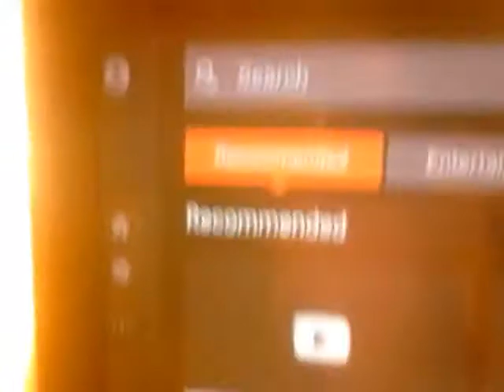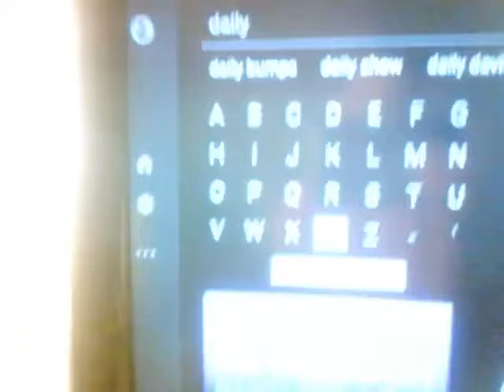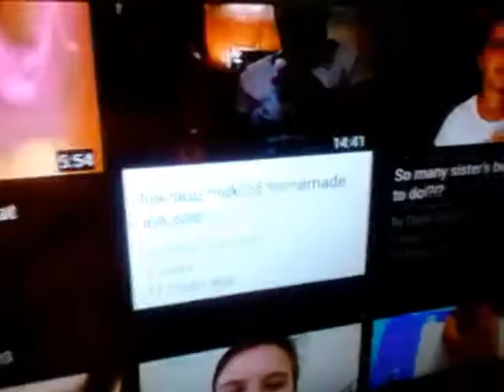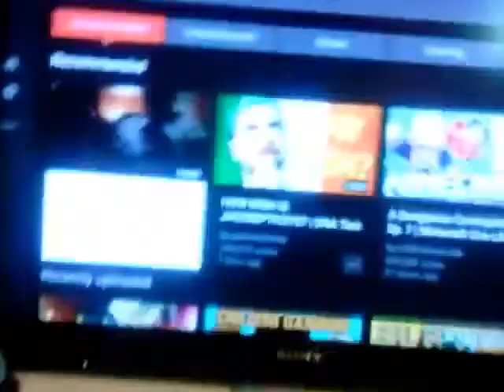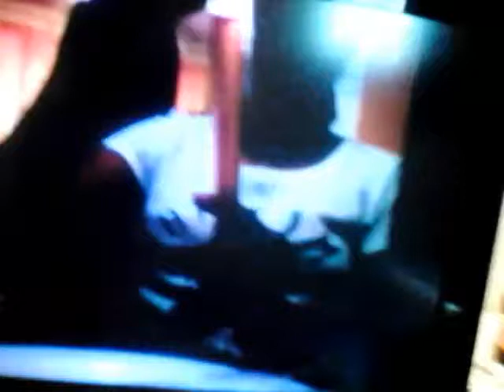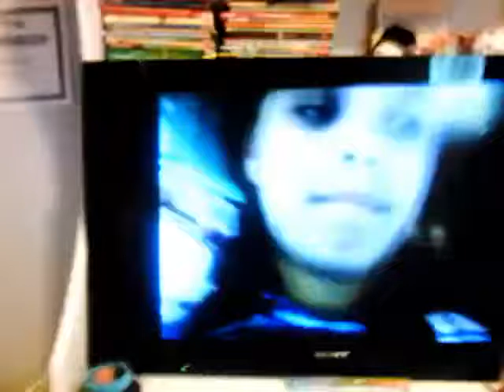Reacting to one of my cringey videos!!!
Hope u enjoy the vid and the rest of the day!!